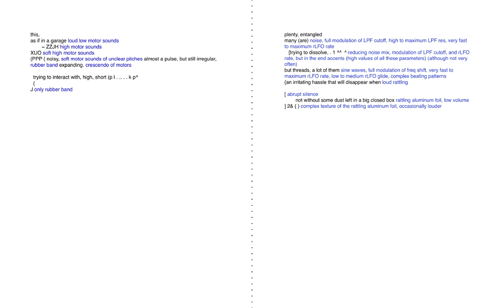170320_iS4v1_iS5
a combination of interactive, computer-based versions of iS4v1 and iS5, interpreted by Daniel More on electric_motors and Oded Geizhals on psNLr25kE-sub-ALPKnLKACK99L_sw, and recorded during ccloudlab1's second development stage.